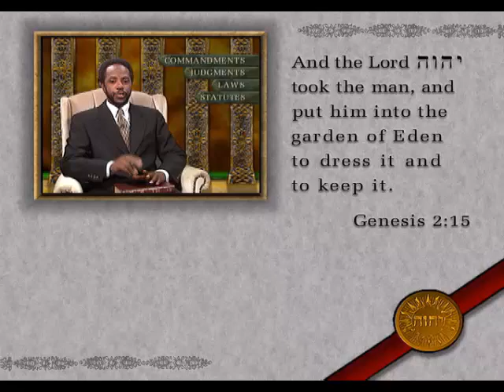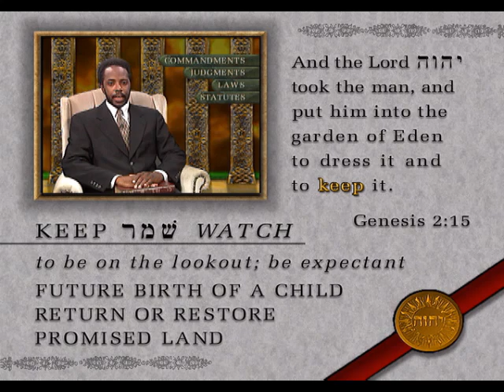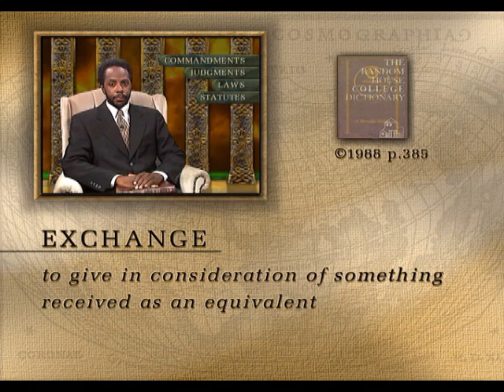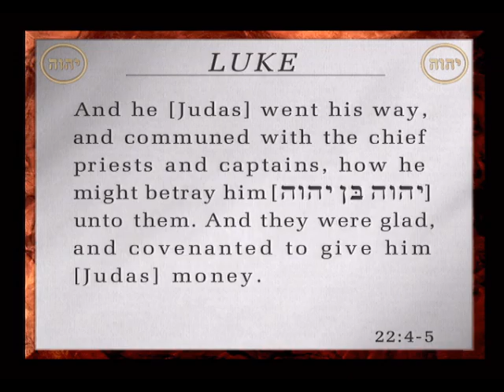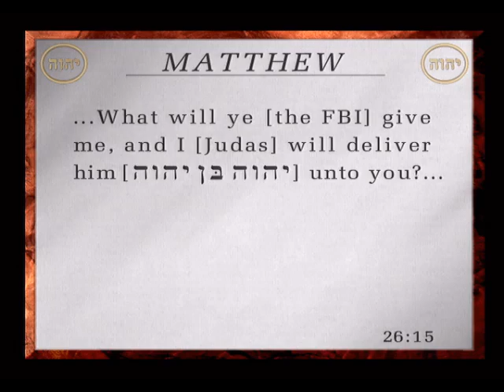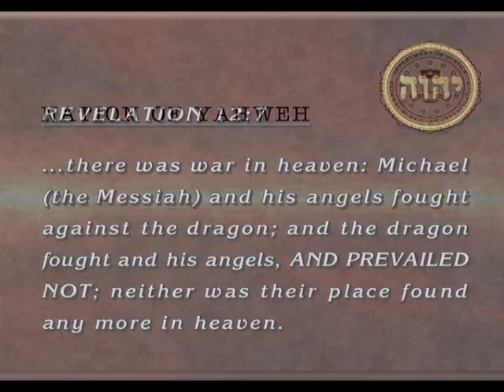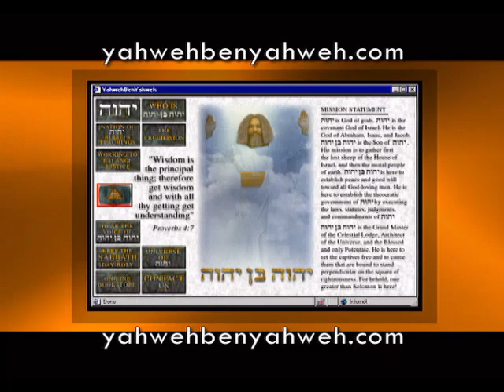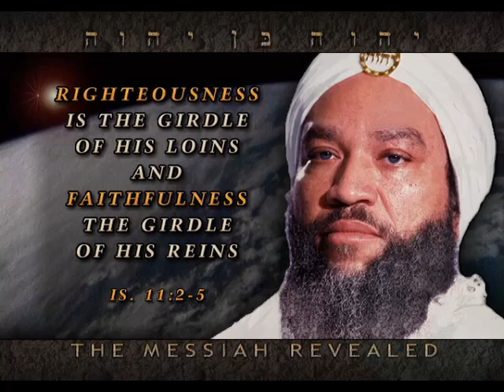The university of Yahweh, pt. 226